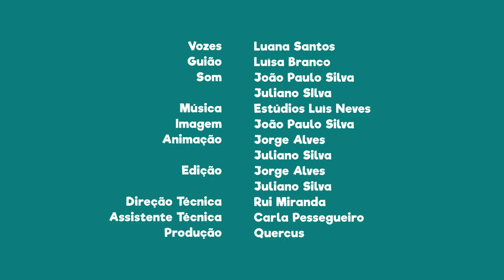FNT13E13 - PN de Sintra e Cascais: espécies relíquia de vegetação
Sabias que nesta área protegida podemos encontrar espécies relíquia de vegetação?